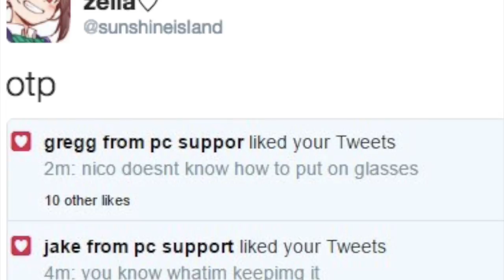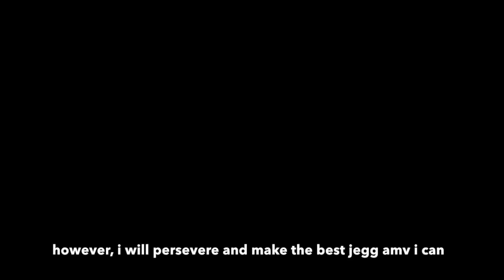jegg amv - everytime we touch(?)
am i alive right now